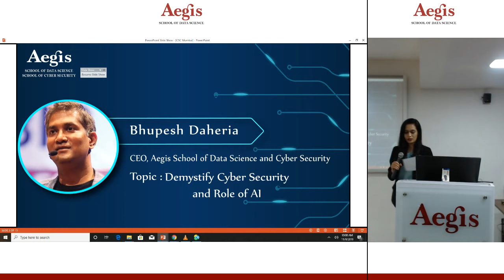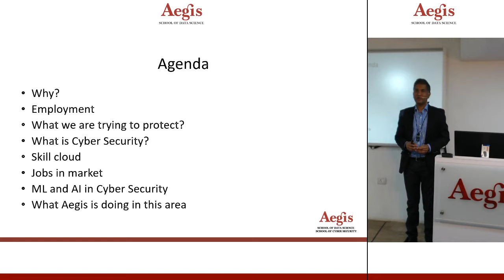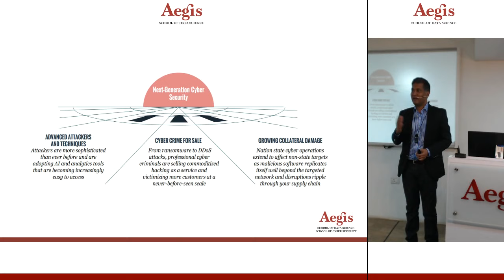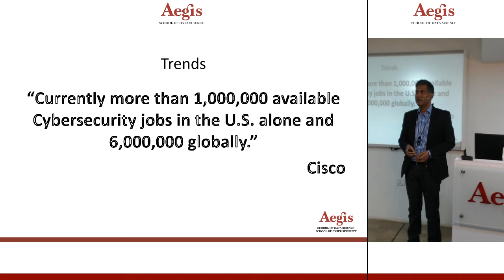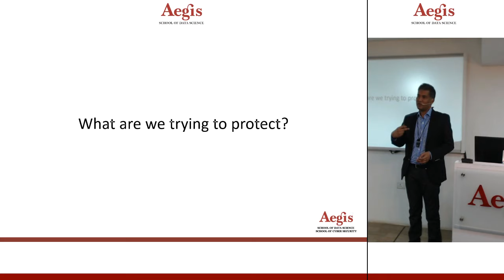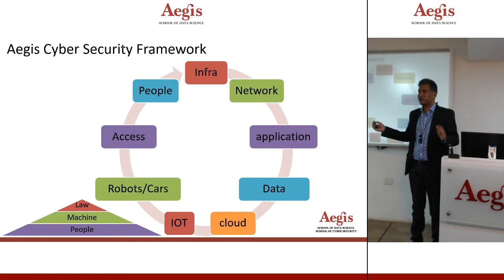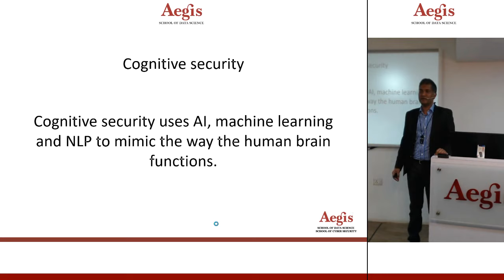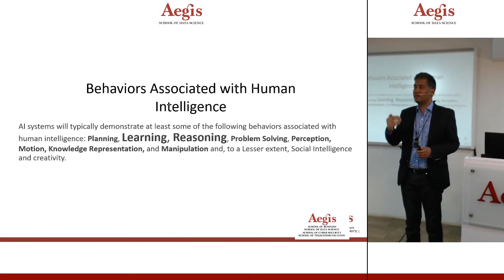Demystify Cyber Security and Role of AI By Bhupesh Daheria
Demystify Cyber Security and Role of AI by Bhupesh Daheria, CEO, Aegis School of Data Science and Cyber Security.